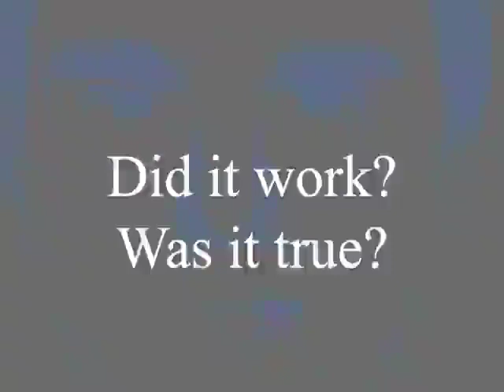bandtrip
the bandtrip members are not necessary to the whole; they're more of unfortunate spawns.